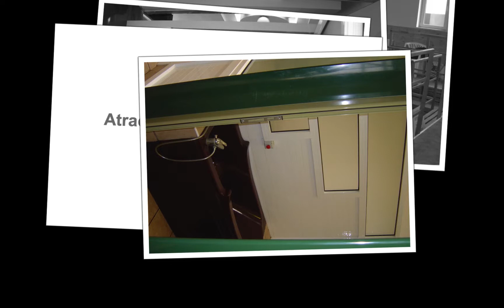Radio Tour: Atracţii turistice în Covasna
autor: Camelia Popa, foto: Ștefan Baciu, audio: Daniel Onea